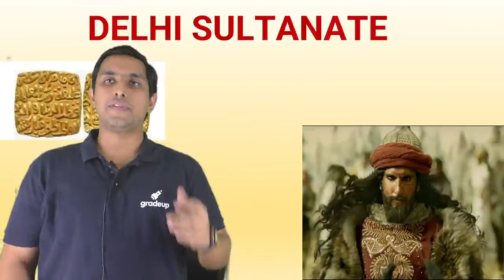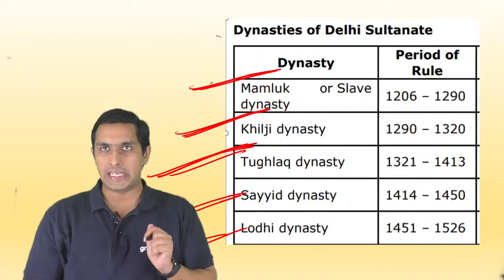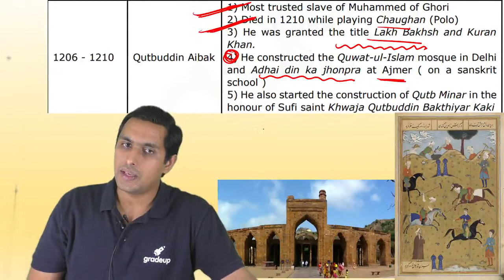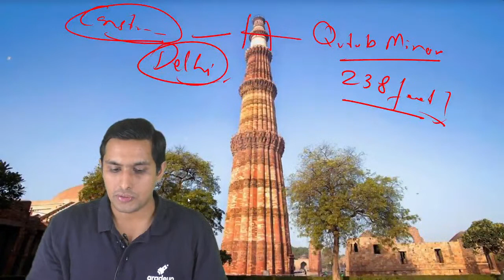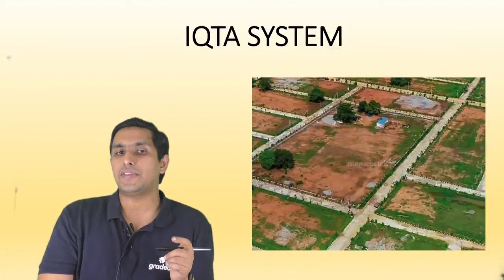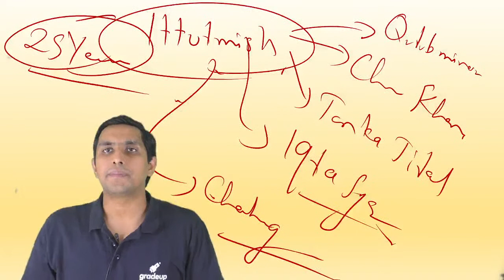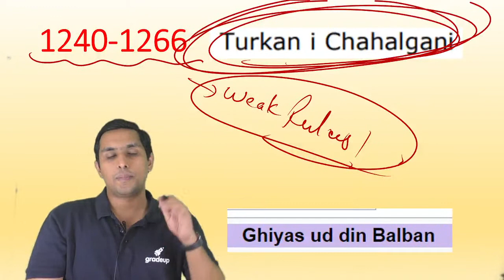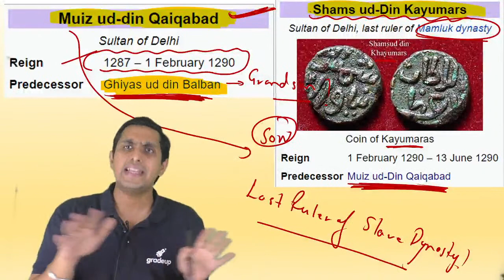Establishment under Delhi Sultanate | History | Important Points | CDS | CAPF | AFCAT | Gradeup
In this session, we will discuss all the Important Points on Delhi Sultanate which is important for your upcoming defence exams.